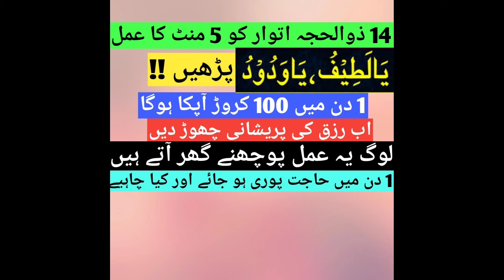14 zill Hajj itwar ka khaas amal | Ubqari Risala Wazaif | ya lateefu ya wadudu ki fazilat